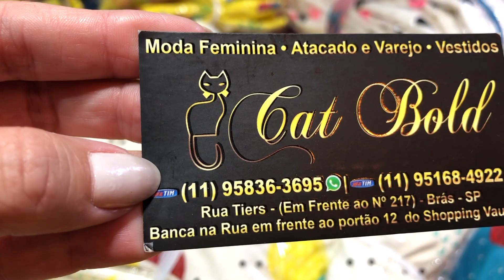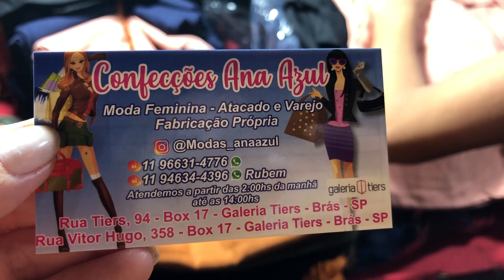NOVIDADES | RUA TIERS MELHOR RUA NA MADRUGADA | BRÁS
NOVIDADES | RUA TIERS MELHOR RUA NA MADRUGADA

EBOOk GUIA COMPLETO DO BRAS + 100 CONTATOS COM LINKS E INSTAGRAM ;

ATENCAO ESPECIAL

QUER DIVULGAR SUA MARCA? Veja isso

Whats para Divulgação: 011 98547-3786

Quer comprar com auxilio de alguém segue
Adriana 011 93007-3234